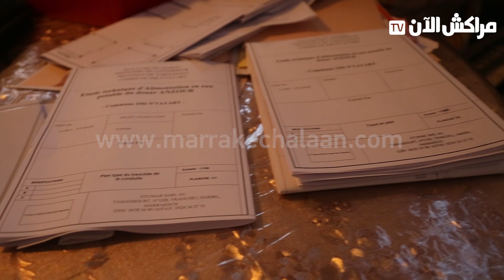رئيس جمعية بإقليم تارودانت يكشف معاناة ساكنة دواوير من انعدام الماء ويتهم رئيس الجماعة بالاقصاء